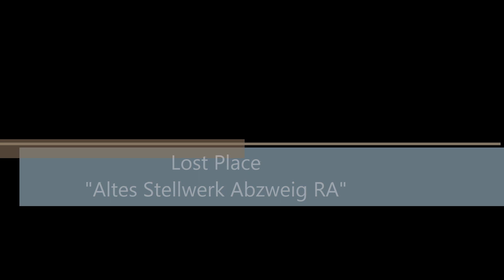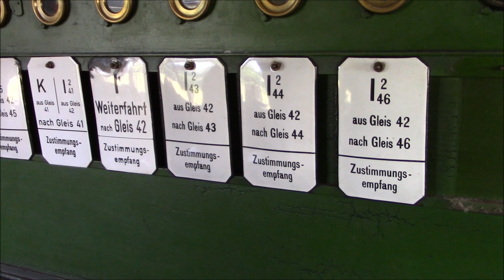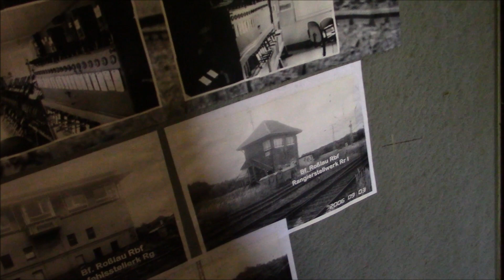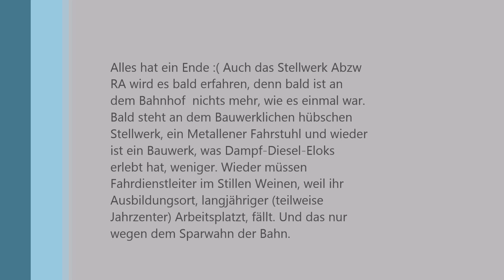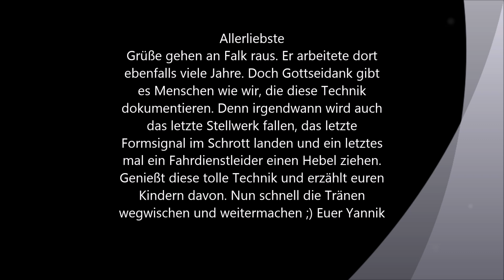Lost Place/ Stellwerk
Beschreibung Lesen:
Es macht einfach traurig. Man kann denken, die ablösung wartet schon. Leider geht der Sparwahn der Bahn in die falsche Richtung. Etwas besonderes dazu. Vor einigen Jahren, während der Nachtschicht, verstarb ein Fahrdienstleiter während seines Dienstes.